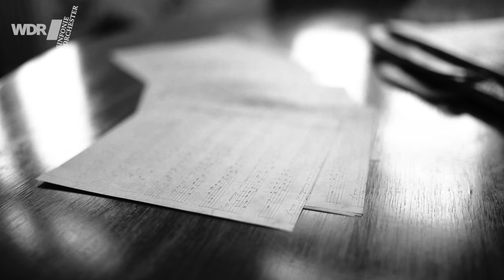Antonín Dvořák - Sinfonie Nr. 7 | "Kurz und Klassik" mit Cristian Măcelaru | WDR Sinfonieorchester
Werkeinführung zu Antonín Dvořák Sinfonie Nr. 7 mit Cristian Măcelaru, Chefdirigent des WDR Sinfonieorchesters, in seiner Videoreihe "Kurz und Klassik".

Die deutschen Untertitel können Sie im Video-Player einstellen.

► Mehr zu Cristian Măcelaru, zum WDR Sinfonieorchester, zu Konzerten und aktuellen Livestreams gibt es